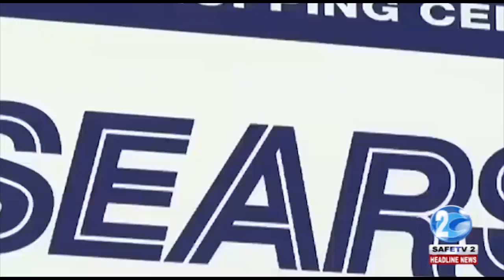REGIONAL & INTERNATIONAL 15TH OCTOBER, 2018